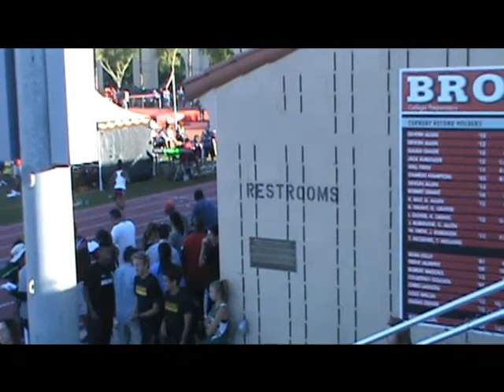Elite Sports Pages Millennium Girls Track & Field 2016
Bailey Chewning Zion Green Yvonne Walker Julie Pham Tyeanna Dumas Tyeranna Dumas